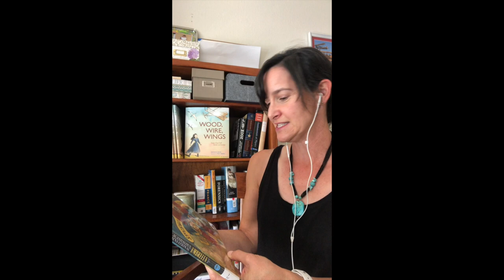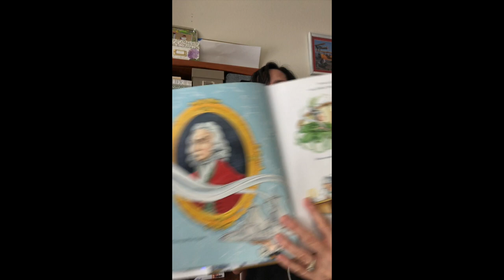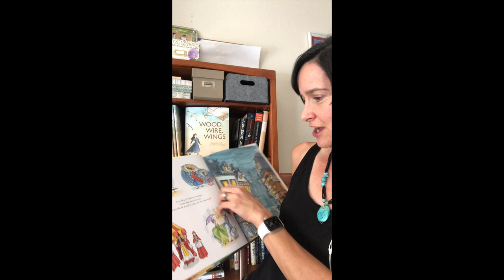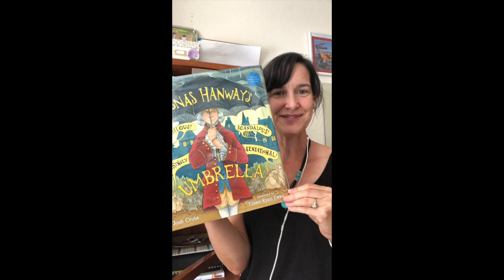NF/STEM Book Review: Jonas Hanway's Scurrilous! Scandalous! Shockingly Sensational Umbrella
Ready to talk about problem solving? This is a hilarious book that shows the benefits of cross-cultural travel for sparking creative solutions. I love the sarcastic voice! A book by Josh Crute and illustrated by Eileen Ryan Ewen.